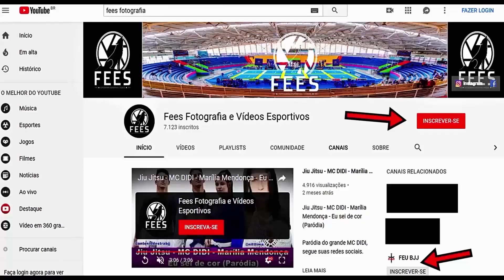Jiu Jitsu - Desclassificação - Faixa Roxa - I Etapa do Circuito Paulista 2019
Caso conheça as atletas deixe os nomes nos comentários que vamos estar colocando no titulo.